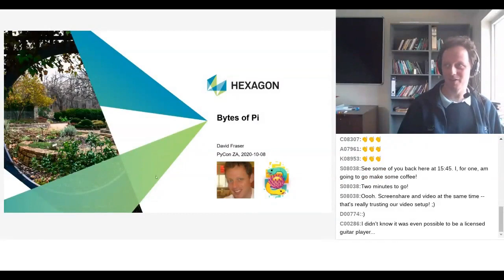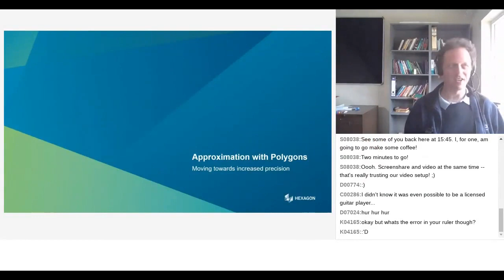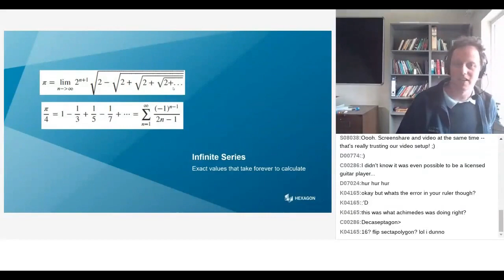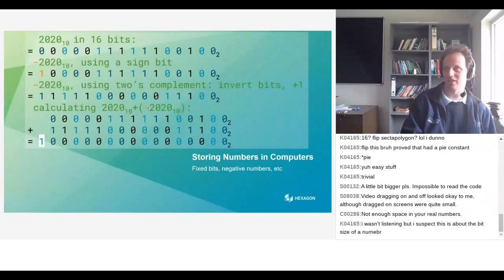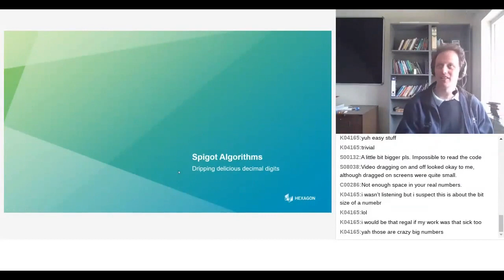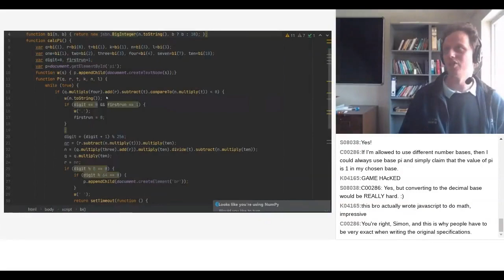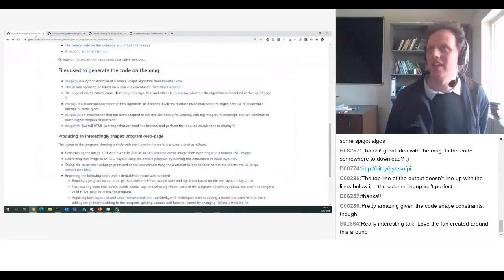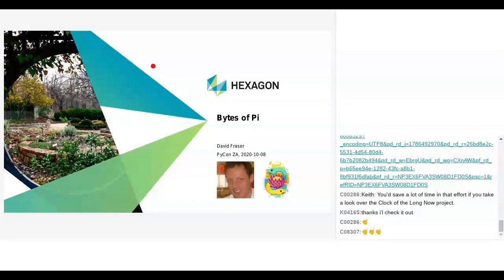Bytes of Pi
by David Fraser

This is a talk on how to calculate Pi. It was originally done for bright high school maths students - so it is also an example of an approach to interesting such students in a programming career. It includes a brief tour of the algorithm development behind calculating Pi to many decimal places, and an example of making a functioning web page that does this. And a mug. All with an iPython notebook to illustrate things along the way.

Room: Video Room 1
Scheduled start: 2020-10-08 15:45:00